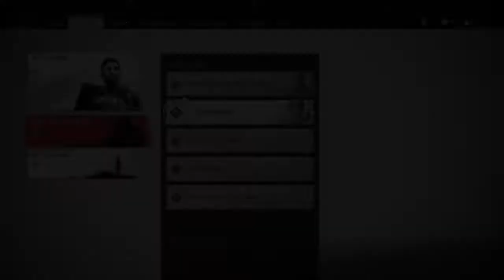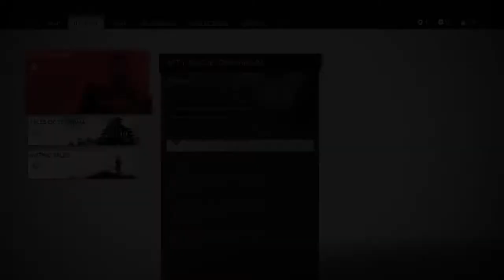Ghost of Tsushima Walkthrough #3 - Tales of Lady Masako Part 1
Thanks to Putri n Faris who picked my next content. Lady Masako begins her revenge. Justice will be served